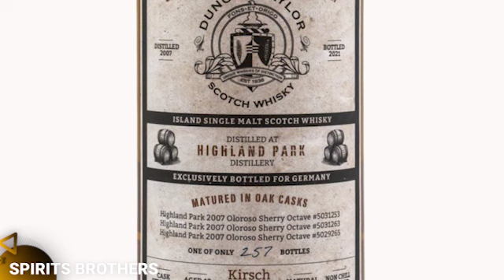Highland Park German Import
The Spirits Brothers review a German market exclusive bottling of Highland Park.  Imported by Kirsch Importers, this cask strength (54.5%) abv bottle was limited to 257 bottles.  Check out Brent and Fahred's thoughts on how this bottling compares to other official bottles of Highland Park expressions.